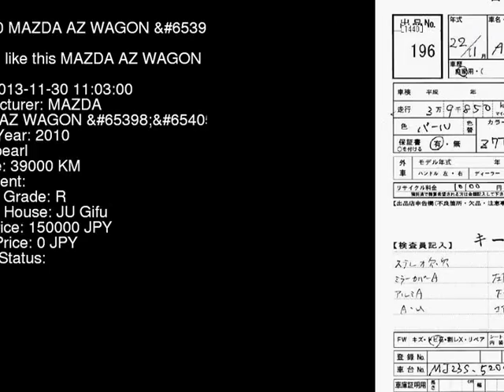2010 MAZDA AZ WAGON XS MJ23S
the Authority on JDMs since 2007!  . Details on this car from auction in Japan